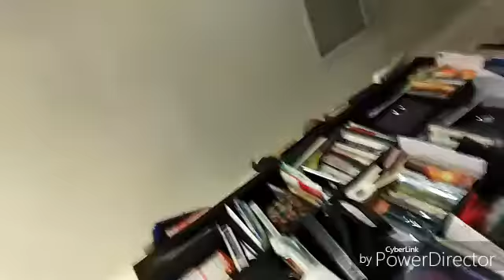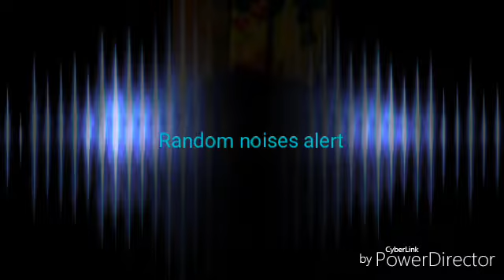Wisdom theeth removal and aftermath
In this video I show you exactly what it's like to get wisdom theeth removed and the pain and discomfort I went through afterwards .

Camera:huawei g8
Editor : cyberlink power director